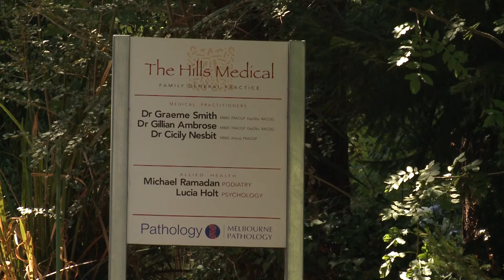A Wide Range of Health Issues are Concerning Australians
National research undertaken in June by Crosby | Textor for Eastern Melbourne Medicare Local has revealed that many long-standing health issues continue to concern Australians.